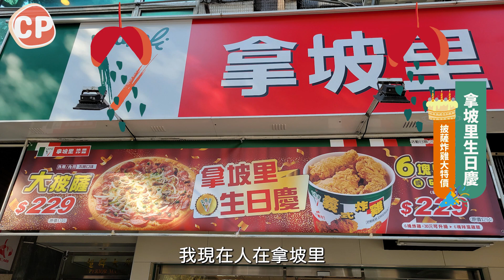【拿坡里優惠】最強炸雞！？試吃網友推薦披薩口味｜拿坡里生日慶2022、墨西哥嗆辣披薩、地中海漁夫披薩、義式炸雞桶｜CP值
披薩的起司量好多 超滿足❤
吃一口炸雞就知道為什麼那麼多人推薦了
優惠活動我還不吃爆！

00:00 精彩片段
00:11 趁拿坡里生日慶爆吃
00:38 拿坡里優惠活動使用教學 介紹
01:10 拿坡里生日慶特價規則
01:18 PTT網友推薦熱門披薩口味
01:42 試吃地中海漁夫披薩
03:09 試吃墨西哥嗆辣披薩
04:24 活動期間加購飲料副食享優惠價
05:04 拿坡里6塊義式炸雞
06:29 整體CP值心得總結